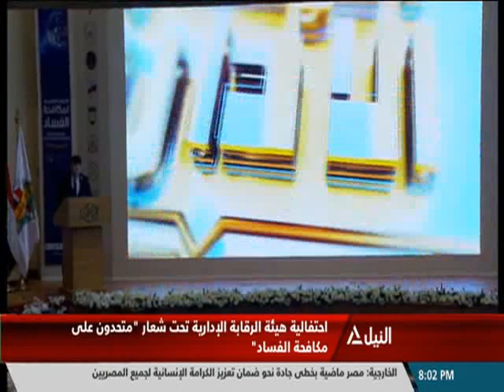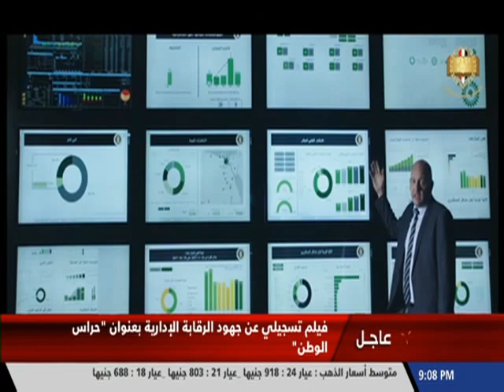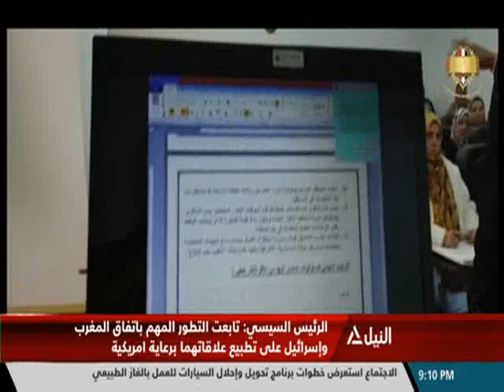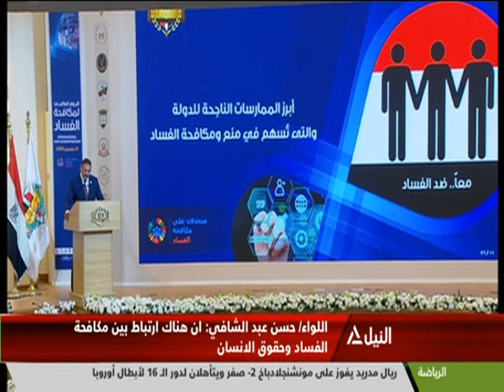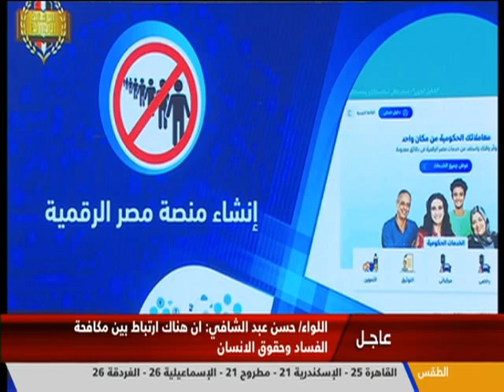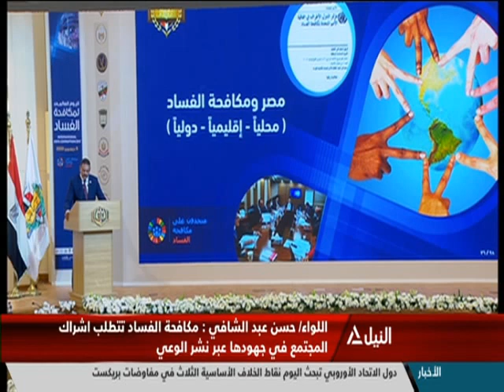احتفالية هيئة الرقابة الإدارية بمناسبة اليوم العالمي لمكافحة الفساد